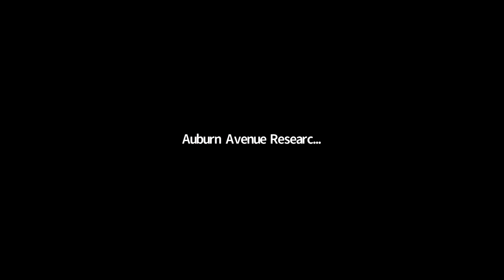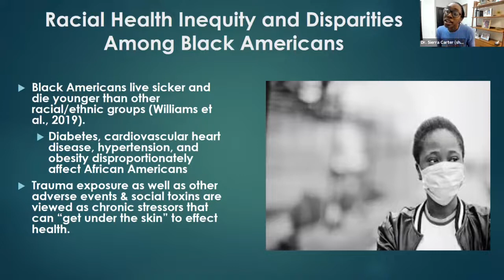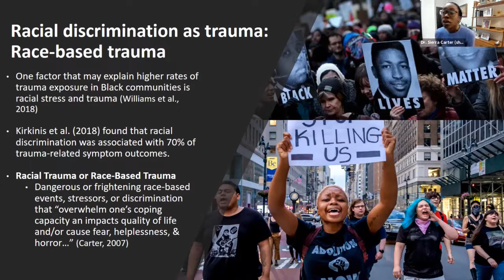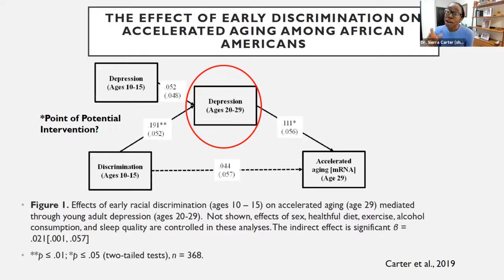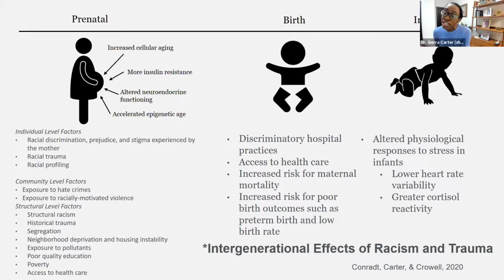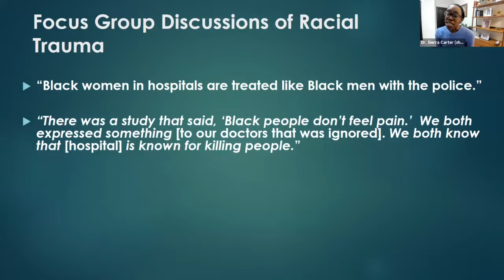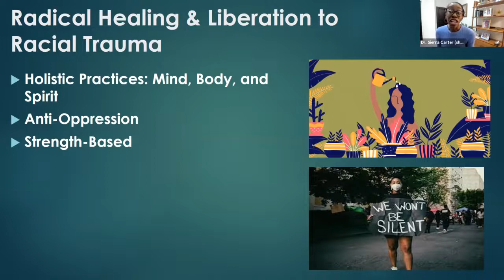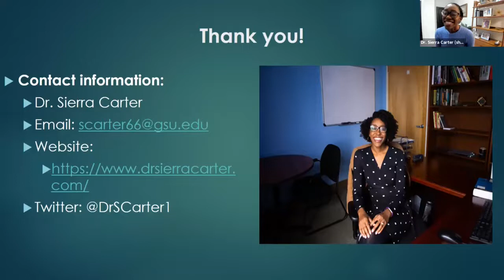Racial Trauma and Health Equity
Dr. Sierra Carter, discusses communal responses in the Black community to racial trauma, healthcare inequality with a focus on the ongoing COVID 19 pandemic.

Dr. Carter is an Assistant Professor of Psychology at Georgia State University whose research focuses on racial health disparities and investigates how psychosocial and contextual stressors can affect both mental and physical health outcomes for underrepresented populations. She has had a long-standing interest in the ways that health disparities in African American populations arise and are maintained by psychological, physiological, and contextual processes.

Recorded on November 2021